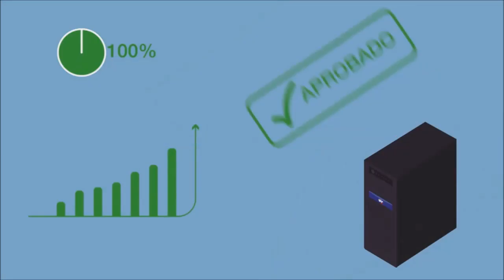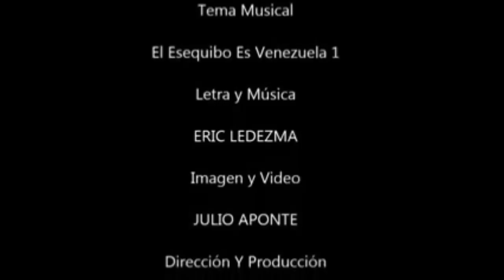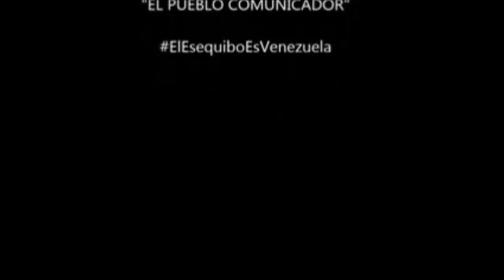SerieLogrosDeLaRevolución 1# - 10 años Venezolana de Industria Tecnológica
VIT - Logros 10 años Venezolana de Industria Tecnológica